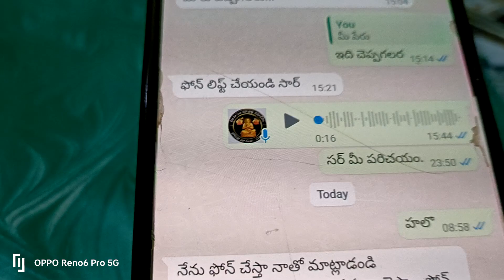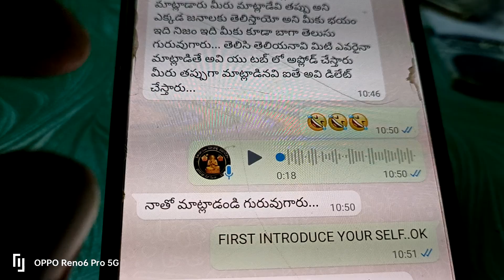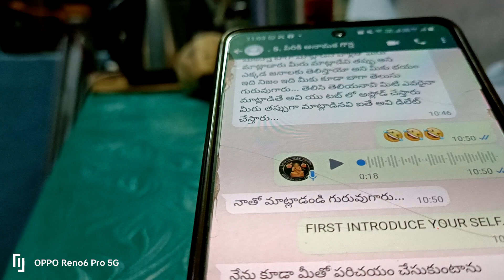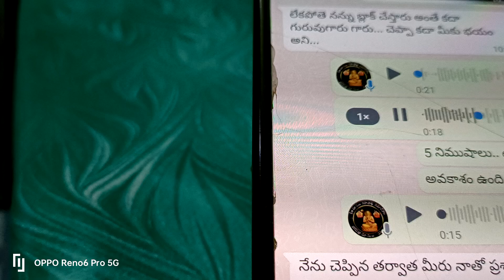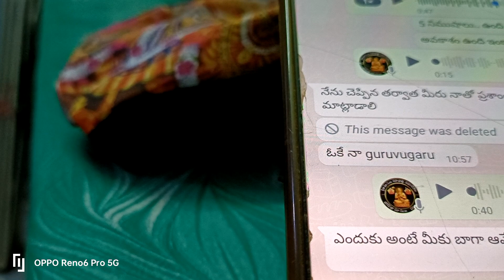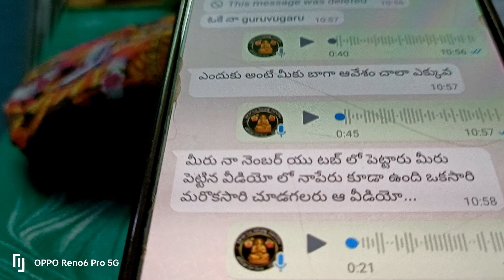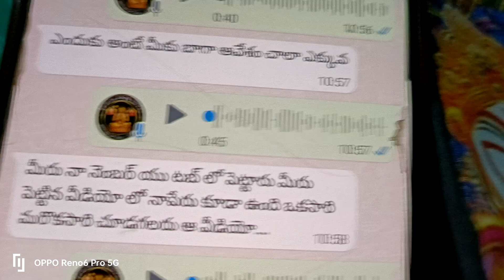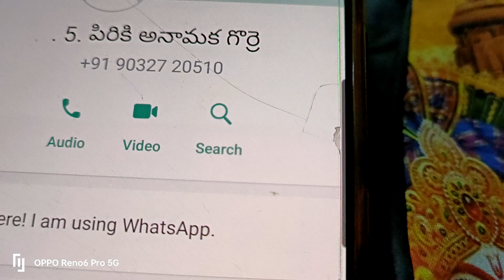గొర్రె పేరు చెప్పించండి వెయ్యి రూపాయలు.. పొందండి.. సర్కార్ వారి పాట